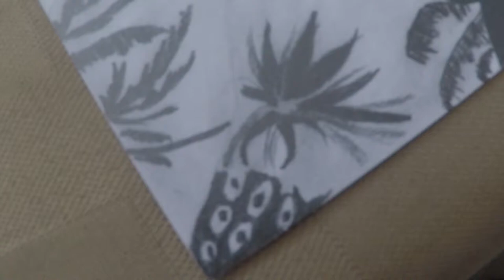SONG KANG| Graphite & Charcoal Portrait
In time with the premier of Love Alarm S2 in Netflix. 💛
I learned so much technique in this portrait especially rendering the little details of his shirt.

Leave in the comment if you have suggestions who I should draw next. 🥰

Materials:
Vellum Board
Fabercastel HB
Staedler Mars Lumograph Black 2B, 7B
Staedler Mars Lumograph Blue 8B, 10B
Charcoal powder
Mechanical pencil
Kneaded Eraser
Pencil eraser
Glue stick
Make up brush for blending